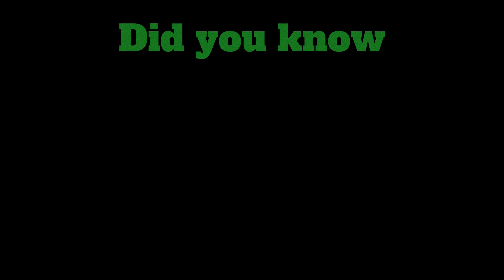Creepers can do melee damage in 1.19!?!